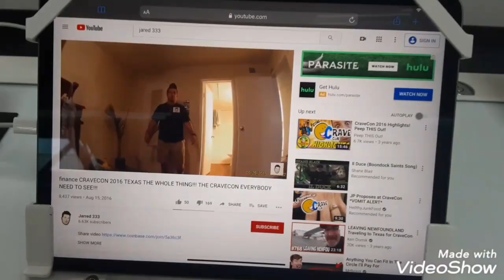The outlaws generation chicken salad sandwich make at home yourself wow